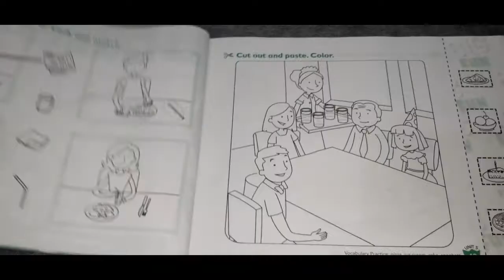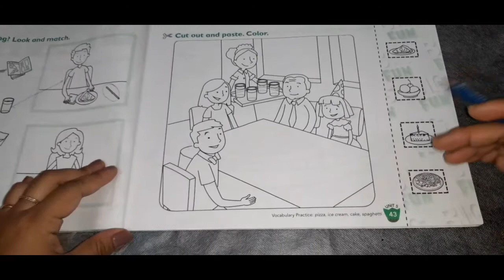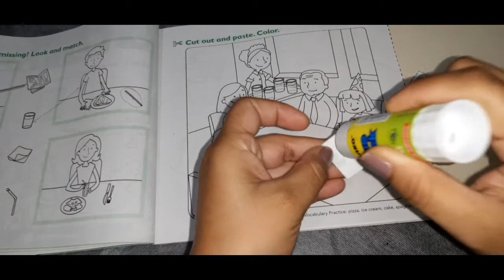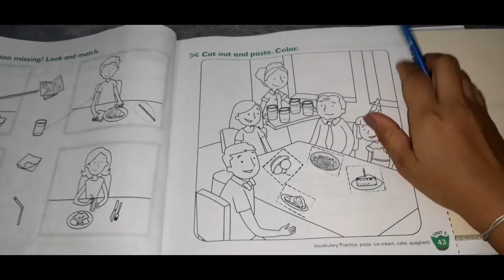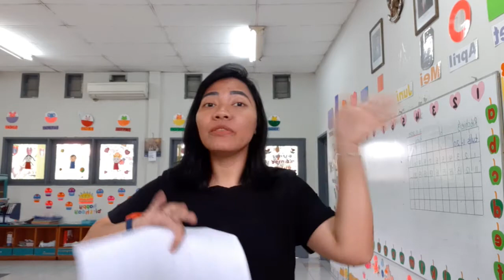WORKBOOK BIG FUN 3 LEVEL 3 UNIT 5 "EATING OUT" PAGE 43